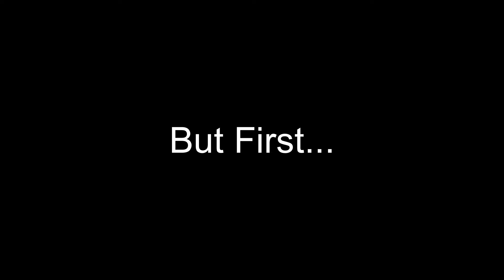The Witcher 3 Griffin Season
The Witcher 3: Wild Hunt is a video game that has stood the test of time, I remember playing it way back in the day, and yet even in 2024 The Witcher 3 continues to be a source of entertainment and enjoyment. I am sure it will stay one for many years to come, not many games are able to accomplish what this game has done! Enjoy the show everybody!

Buy The Witcher 3: Wild Hunt here.

My Specs
➤ RTX 2060
➤ ASUS ROG